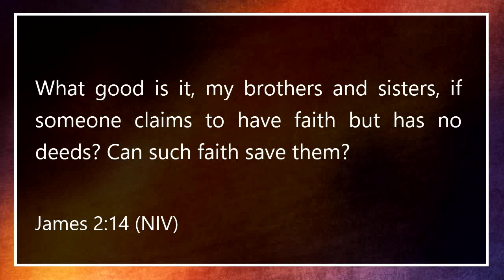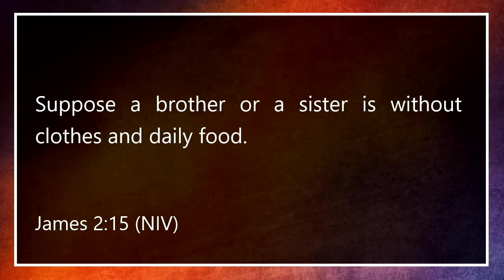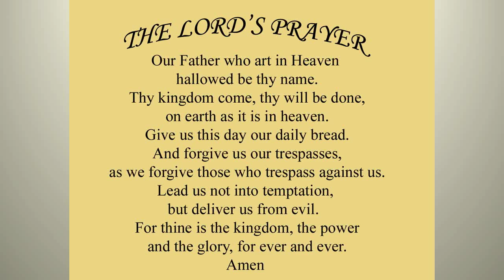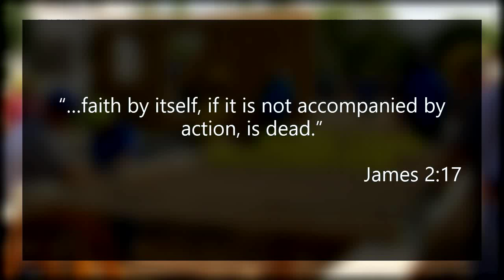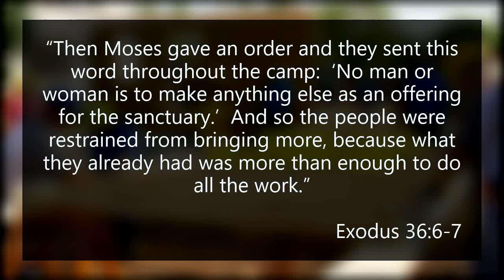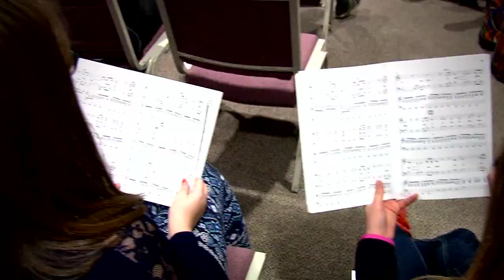More Than Imagination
At some point, we have to go beyond just visioning or imagining.  We have to put our support behind helping to make it happen.  Once God gives us the vision, we are called to do our part to see it through.